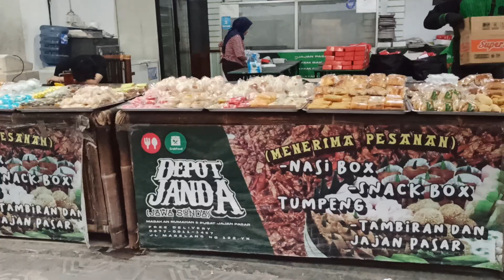Pasar Pagi Jln Magelang Jogja. Buka jam 03.00 - 06.30. Jual snack jajanan pasar.